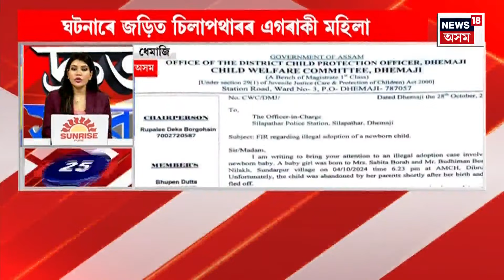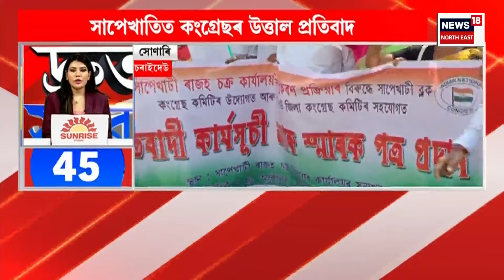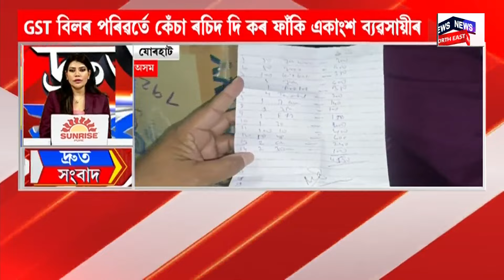TOP 100 NEWS | Deepankar Barman Case : গোৱাৰ পৰা গুৱাহাটীলৈ আনিলে মহা প্ৰৱঞ্চক দীপাংকৰক